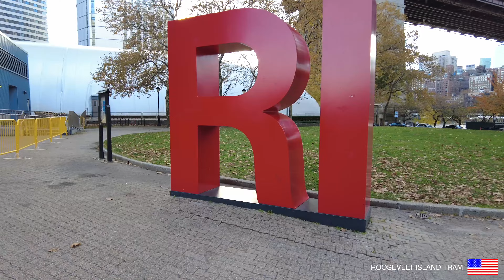ROOSEVELT ISLAND NEW YORK LETS GET THE TRAM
Roosevelt Island Tram New York

Roosevelt Island Tram in New York is not exactly 100% free, but because most tourists have Unlimited Metro passes, I have decided to include it anyway. A must see! The Roosevelt Island Tram over the East River provides spectacular views of Manhattan, the East River, Roosevelt Island and a peek into the first Spiderman film.

Taking the Roosevelt Island Tram

The entrance to the Roosevelt tram is at 2nd Avenue and 60th Street. The aerial tramway resembles a ski gondola. Walk up and pay with your subway pass. If you have an Unlimited MetroCard, you pay nothing extra. (You can even buy a MetroCard before you travel to New York.) The gondola/tram takes you to Roosevelt Island in four minutes. Roosevelt Island is a small island in the East River. It is a place where about 16,000 people work and live.

 Play: Roosevelt Island Tram New York